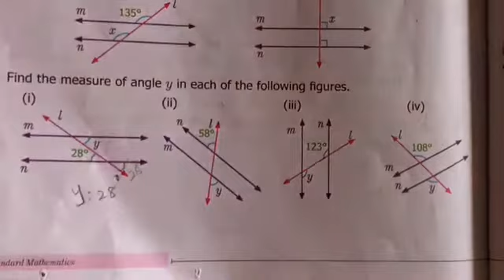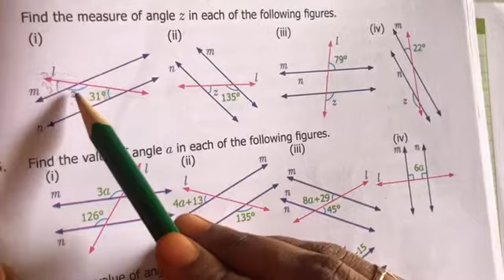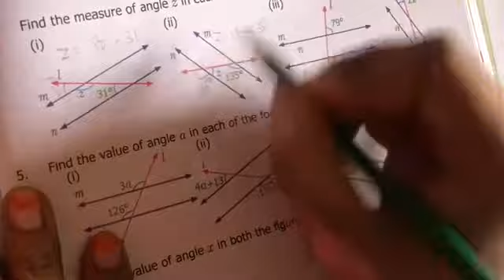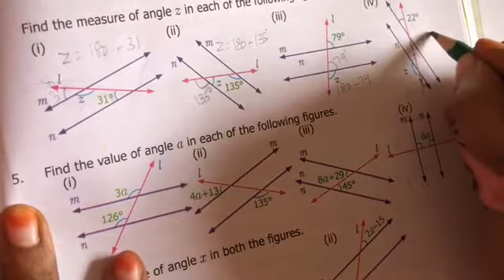Transversal Ex 5,2-2,3,4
GGMath TN Samacheer 7thMaths